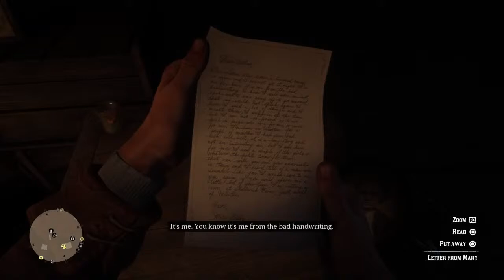Red Dead Redemption 2 part 3 | The Laura Gaming PS4Pro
Hey!
My name is Laura and I am a gamer. Playing games on PS4 for fun.
Hope you gonna enjoy watching me streaming.
Going live Mon-Thu 4PM UK time
Sorry in advance. I can be really quiet but I'm trying my best to open up.